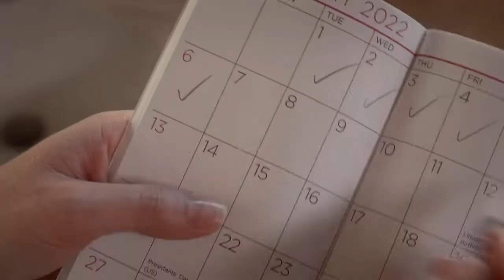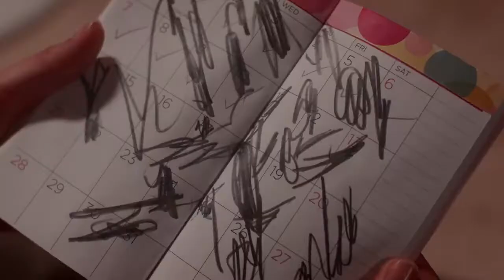Stolen In Her Sleep-Trailer-2022-TV Movie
New mom Hallie is devoted to her baby, who had a heart transplant when she was born. Hallie is thrilled when she makes a new friend in Megan, but Hallie's life takes a sinister turn as danger seems to follow her every move.